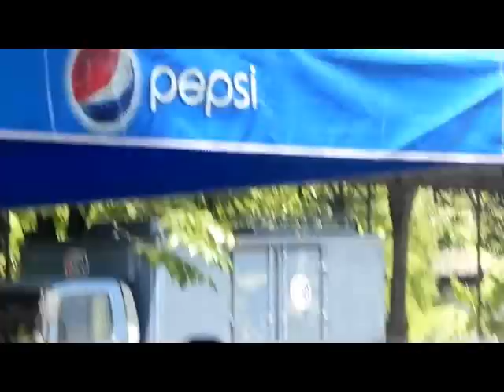RoN@บรวงสรวงรักสุดปลายฟ้า_5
ที่ช่อง 3 หนองแขม (11/7/54) สัมภาษณ์โต๊ะช่าวบันเทิง